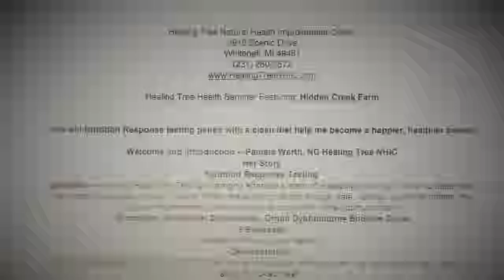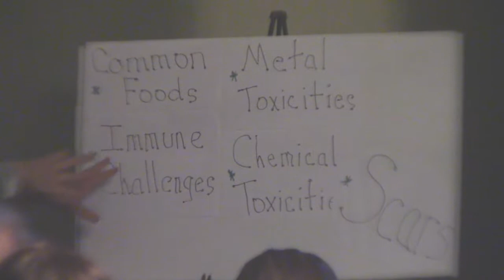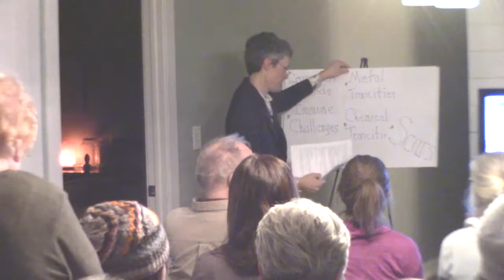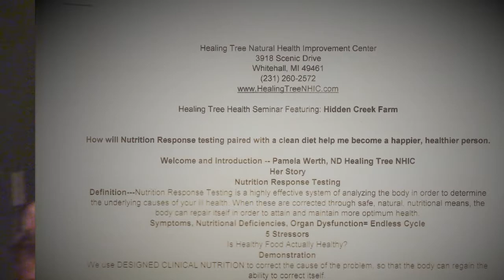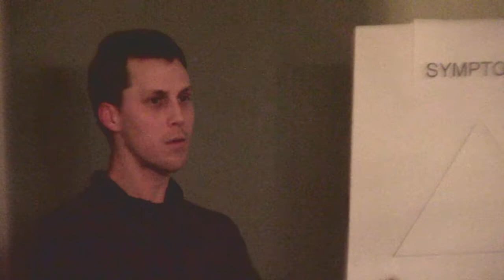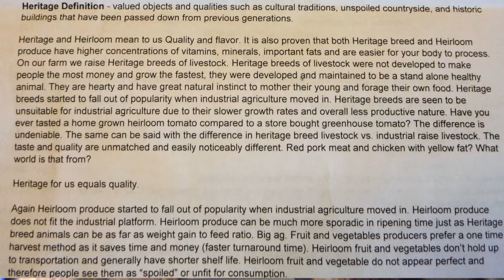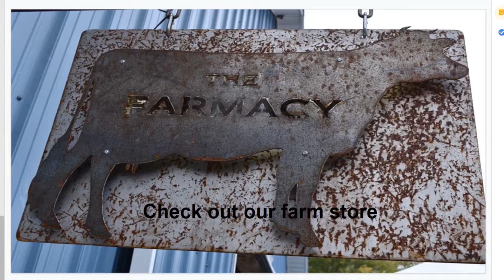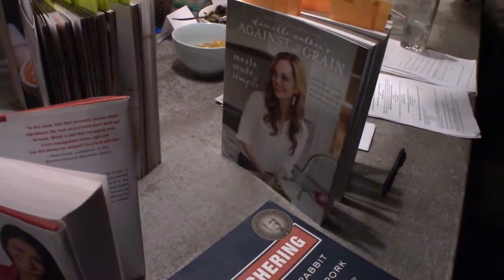Healing Tree Health Seminar Featuring Hidden Creek Farm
Healing Tree Health Seminar Featuring   Hidden Creek Farm Pamela Werth, ND Healing Tree NHIC
Nutrition Response Healing